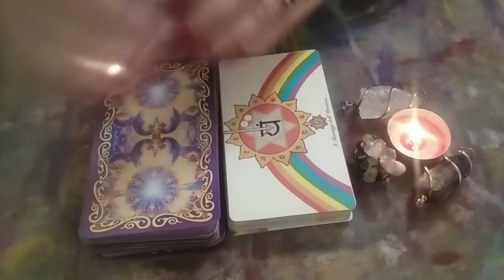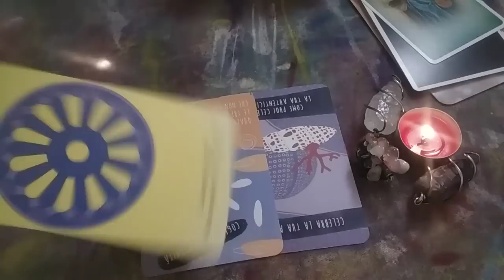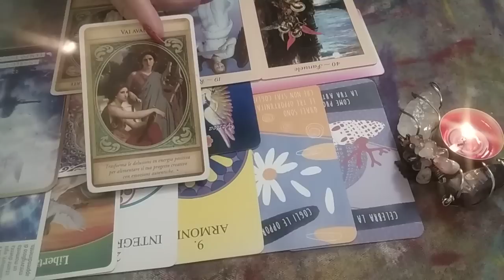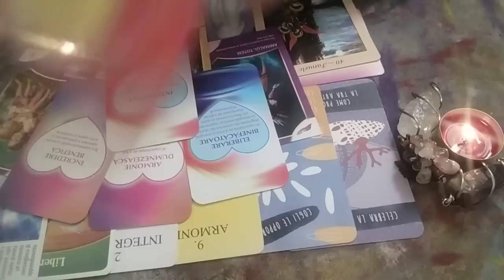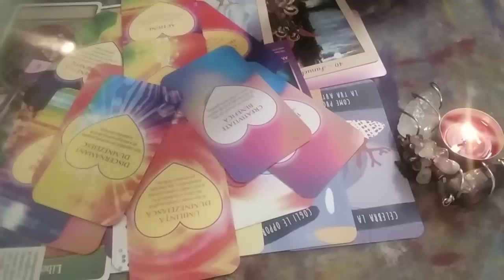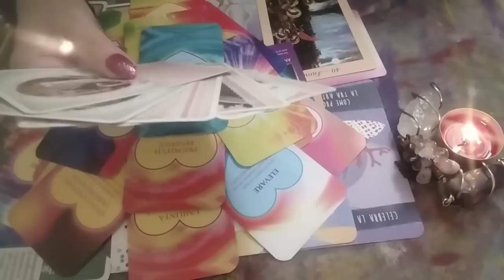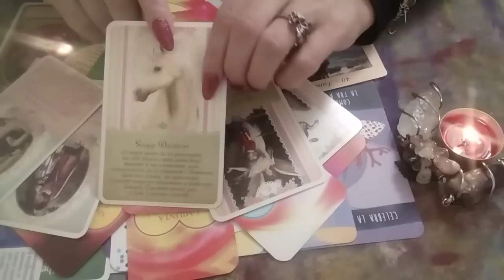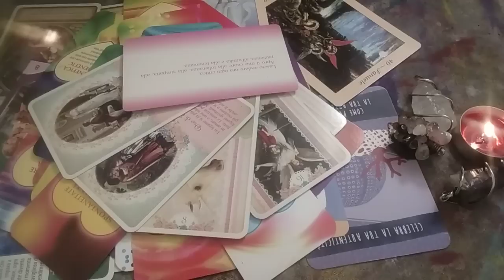Universul are un mesaj pentru tine in acest moment/ Ce ar trebui neaparat sa stii!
Descriere
Toate citirile sunt intuitive, generale și pentru distracție,nu sunt citiri personalizate pentru nimeni,sunt interpretări personale ale energiilor generale captate intuitiv și cu ajutorul Instrumentelor divinatori folosite,respectiv carti de Tarot ,Oracol,Zat de cafea,Bobi,Monede I ChIng ,Pendul ,Cristale etc .